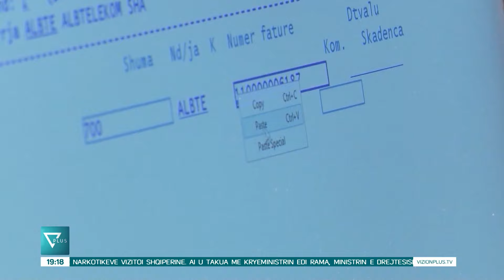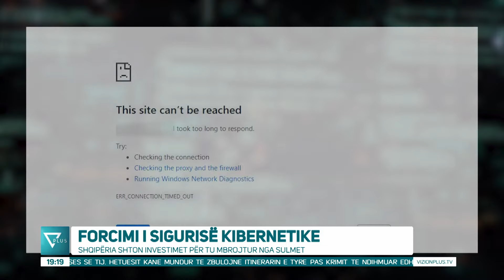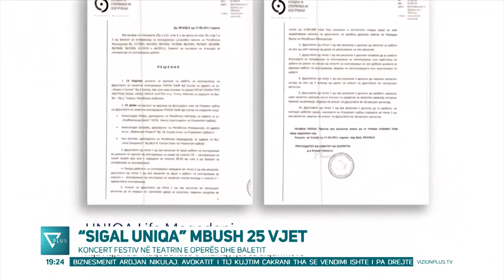Edicioni Informativ - 20 Mars 2024 - Ora 19:00 - News, Lajme - Vizion Plus